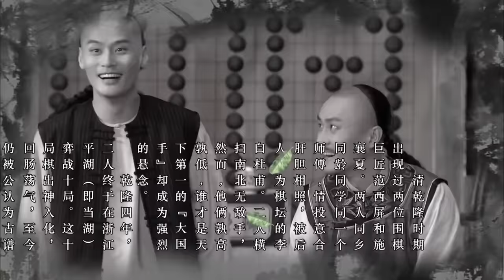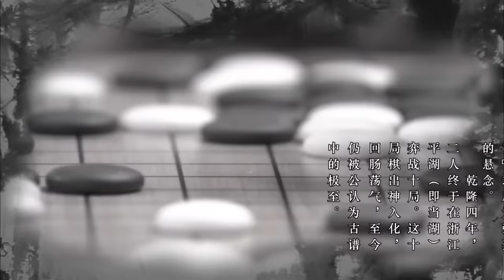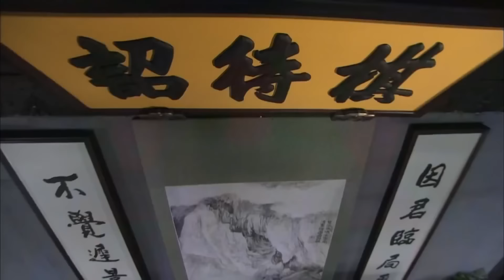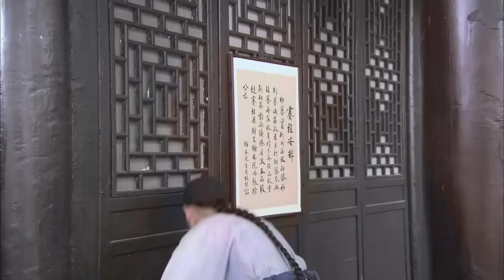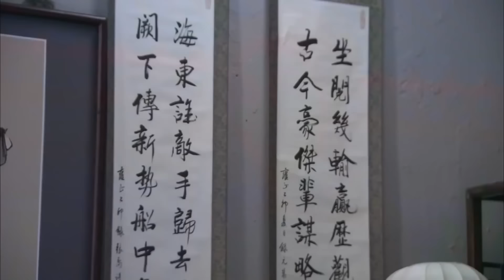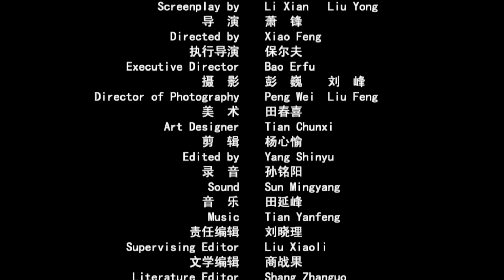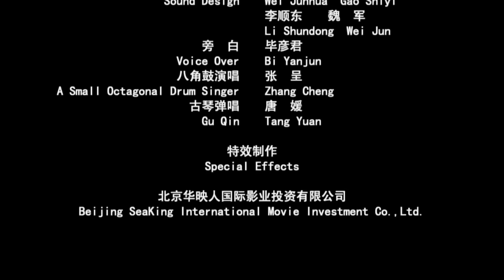【ENG】Master of Go 4 - First Royal Player | Costume Drama | China Movie Channel ENGLISH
Synopsis:
During the Qianlong period of the Qing Dynasty, Mr. Nishimura, the special envoy of Japan, came to Beijing for an audience. The emperor heard that the purpose of his visit was to find a chess player in the Great Qing Dynasty to play chess with him. He and the prince came to the waiting place, just in time for the chess waiting place to fight for the chief position, and gave them a death order in anger with the prince. Nishimura, the Japanese envoy, came to the Hanlin Academy as promised to play chess with the chess players. Unexpectedly, the chess game had just begun, and the adults were blindsided. The chess rules of the two countries are completely different. After consultation, the two sides decided to let the rules of the two countries be equal to each other. The game officially started, and the chess players who didn't know Japanese chess skills were defeated in a short time, and the people killed by Nishimura turned upside down. The emperor flew into a rage when he learned that the chess players were completely annihilated in the game. Under the reminder of the prince, the emperor thought of a man who might be able to save face for himself. He was Shi Xiangxia, a former national player. Shi Xia gave orders to play chess with Nishimura. He lived up to expectations and narrowly defeated Nishimura with one son. This delighted the emperor and decided to reward him. Shi Xiangxia became the chief chess player, which made Wang Da, who had been jealous of this position, feel resentful. In order to squeeze Shi Xiangxia out, Wang Da wanted to play a game with him personally. Shi Xiangxia's superb chess skills revealed by the exhibition won the chess waiting for the imperial edict, but at the same time, he caused trouble for himself. Mr. Wang learned that his chess skills were instructed by a superior, and this person was the handyman Xiao Jin who was waiting for the imperial edict. Xiao Jin's behavior of hiding chess scores made Wang Daren feel very strange. He quickly investigated Xiao Jin and found an amazing secret. Shi Xiangxia was surprised to learn that Xiao Jin turned out to be a spy. The other chess players decided that Shi Xiangxia colluded with foreign traitors and secretly stole the treasures of the Great Qing Empire, so they should jointly report them to the Holy Family. And the prince who has been trying to protect him is completely helpless this time. Faced with such a dilemma, how can Shi Xiangxia save the day? What will be the final outcome of Shi Xiangxiang?